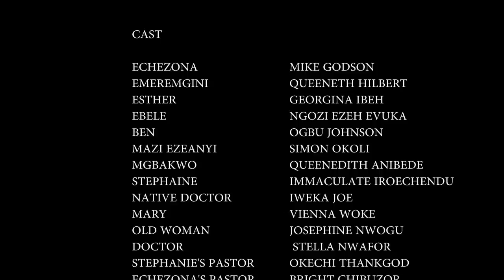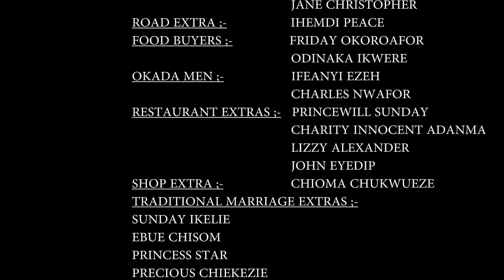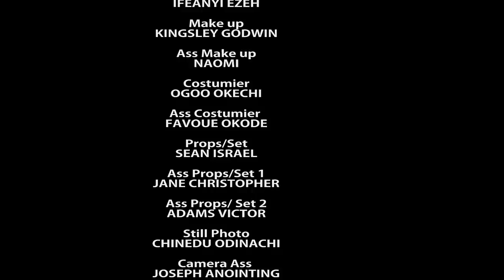How The Rich Girl That Came To The Village To Live With Her Grandmother Meet The Love Of Her Life